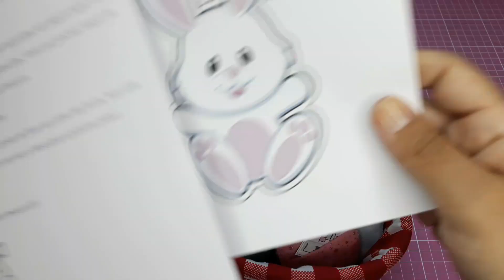DIY - Como fazer cesta em feltro - Kit caça ao tesouro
Olá Pessoal!! Pra quem não me conhece, meu nome é Vanessa Carvalho (Val). Sou artesã no mundo do feltro.
Vamos aprender a fazer essa peça linda hoje!?

Lista de materiais utilizados:
Feltros: marrom, caramelo, estampados diversos
Tecido tricoline
Linhas de costura nas cores dos feltros e do tecido
Papelão paraná
2 botões vermelhos
Cola quente
Cola de silicone fria
Cola pano
Agulha de costura
Agulhão de boneca
Tesoura
Papel cartão (para fazer as dicas e as cartinhas)
Ferro de passar roupas
(lista de materiais do coelho na descrição do vídeo da aula dele)

Isso irá ajudar muito a manter os conteúdos disponíveis pra vocês.

Músico: @iksonmusic